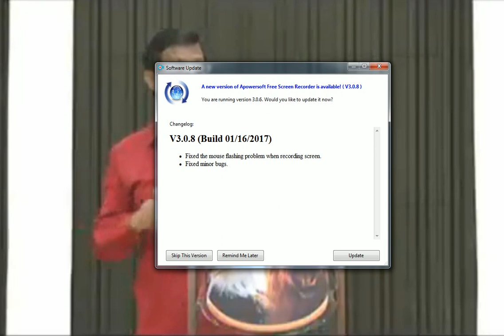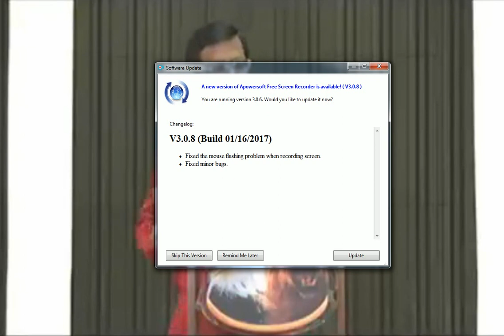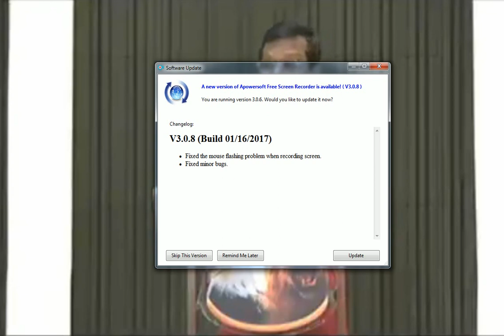Beware of False Doctrines - Bro. Vincent Selvakumar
Pls hear, pray and share as much as possible.